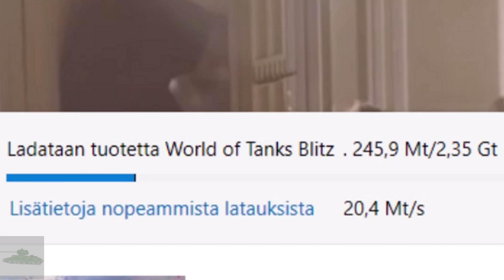Wot Blitz: Funny Moments Ep. #10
0:00 Kevin McLeod- One-eyed Maestro
0:12 James Meyers - I Am The King (James Meyers Metal Re-Smash)
1:44 Sebastian Forslund-Let You Go (Daxten Remix, Instrumental)
4:03 Kevin McLeod- Bump in the Night